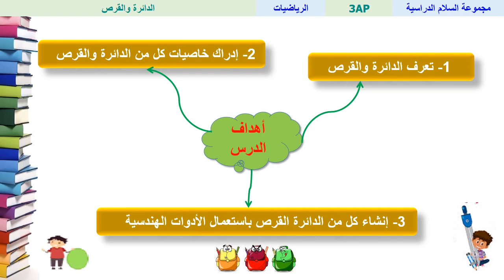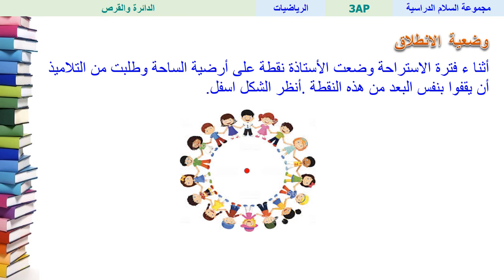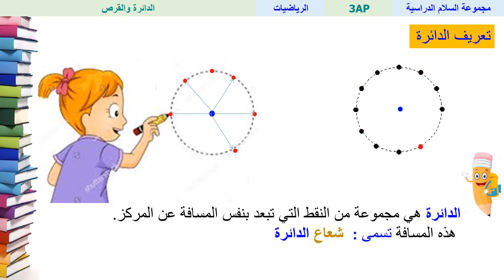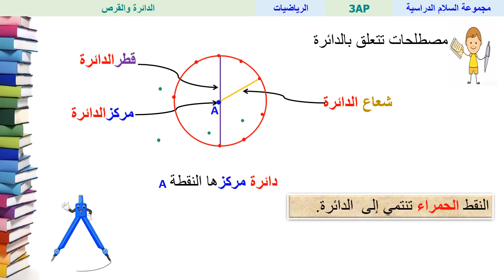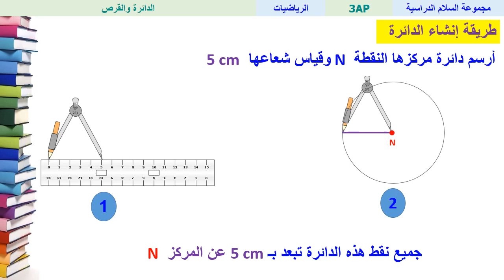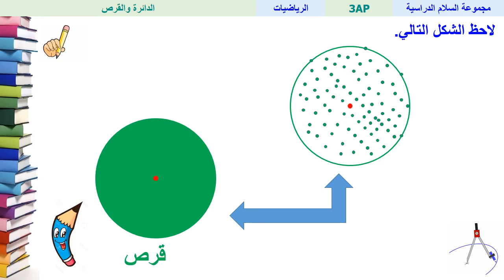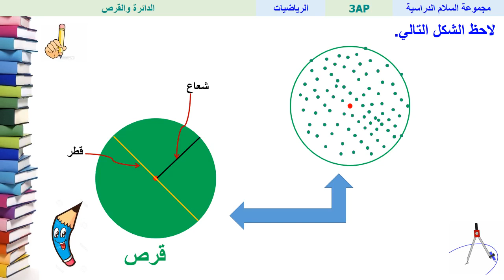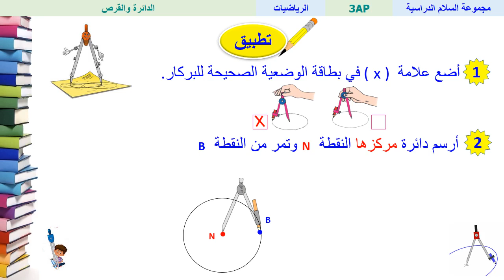الدائرة والقرص - الرياضيات - الثالث ابتدائي